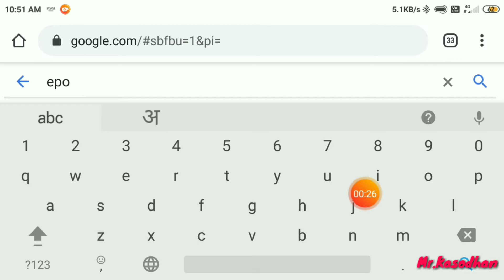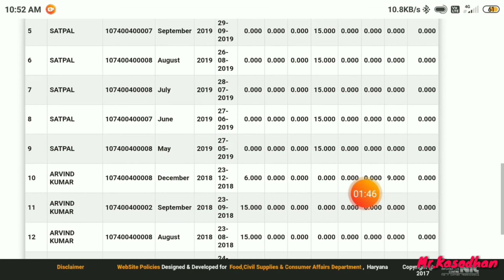राशनकार्ड चेक कर online।Haryana officials website| By Mr.Kasodhan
Hello Frnds
में एक बार फिर से लाया हूँ Ration card ऑनलाइन चेक करने का प्रोसेस Haryana सरकार की ऑफिशियल वेबसाइट पर जा कर चेक कर सकते हैं। google पर जाएंगे और search bar में search करंगे । epos Haryana पहला पेज ओपन होगा उसको ओपन कर लेंंगे ।और आप देखेगे RC Details। आप उस पर click करेंगें।और आपना राशनकार्ड का Number । डाल कर Submit kar |